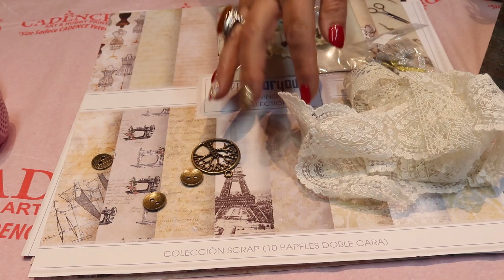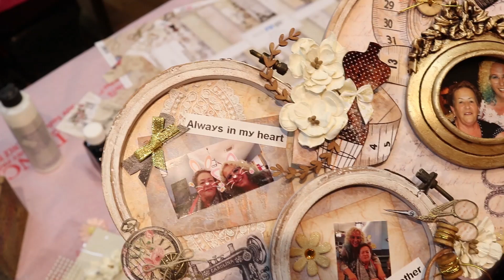Bastidores decorados con productos Cadence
Bienvenidos a mi laboratorio de ideas